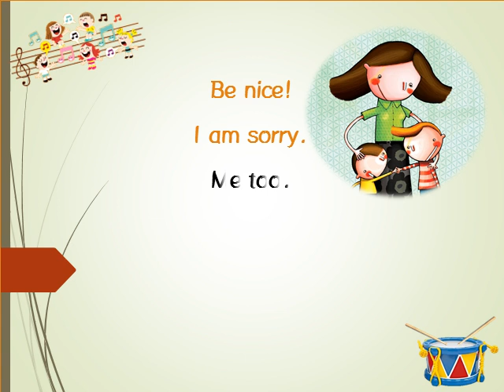English Ocean 6권 chant